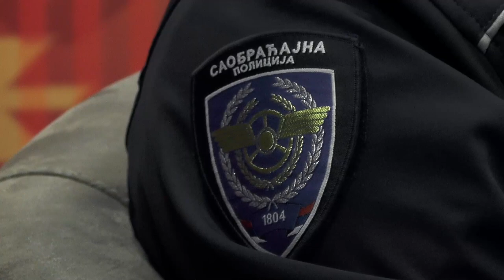PIROTSKA 023 MUP SRBIJE